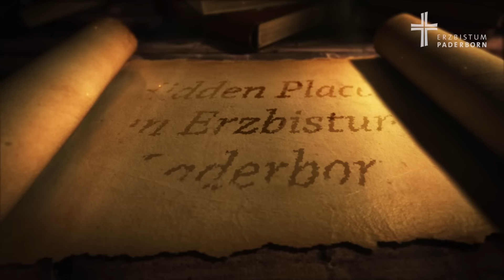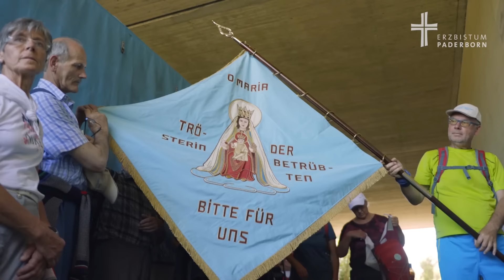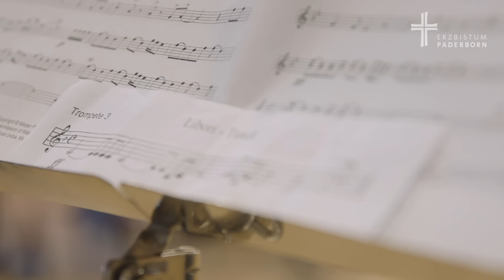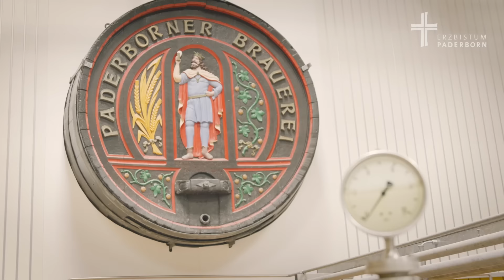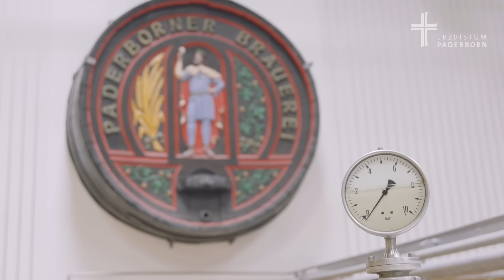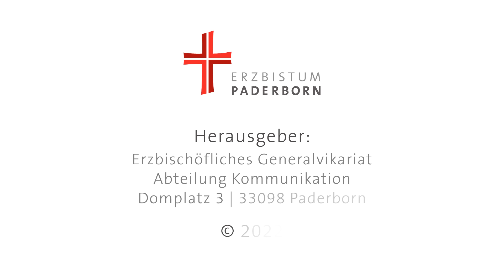Libori 2022: Liboritusch, Libori-Schreinträger und mehr bei LiboriTV zum Liborifest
Libori 2022 in Paderborn: Das Erzbistum Paderborn und die Stadt Paderborn feiern das Liborifest 2022 in Paderborn. Auch LiboriTV zum Liborifest widmet sich ganz dem Geist von Libori und zeigt viele Videos mit Schwerpunkt Libori. Denn der Heilige Liborius ist der Ursprung des Paderborner Liborifestes.

Was gehört zu Libori? Natürlich der Liboritusch. Wir begleiten diejenigen, die den Liboritusch spielen, bei der Probe. Genau wie die Schreinträger des Libori-Schreins, die sich auf Libori vorbereiten. Außerdem sind wir bei der Wallfahrt in Werl mit dabei und zeigen, welche Emotionen das Patronatsfest Maria Heimsuchung bei den hunderten Wallfahrern hinterlässt. Also: Seien Sie dabei bei dieser neuen Folge von LiboriTV zum Liborifest in Paderborn. Wir feiern endlich wieder Libori!

00:00 Intro
01:25 Die Schreinträger des Libori-Schreins
03:55 Vorfreude auf Libori in Paderborn
07:26 Hidden Place: Der Keller unter der Kapuzinerkirche
13:42 Wallfahrt in Werl zu Maria Heimsuchung
21:19 Liboritusch
24:50 Feuerabend der Schmiede der Abtei Königsmünster
29:07 Liborius-Bier in Paderborn
32:46 Wallfahrt in Werl - Teil 2: Die Mucher Wallfahrt
34:45 Bilder des Tages: Die Erhebung des Libori-Schreins